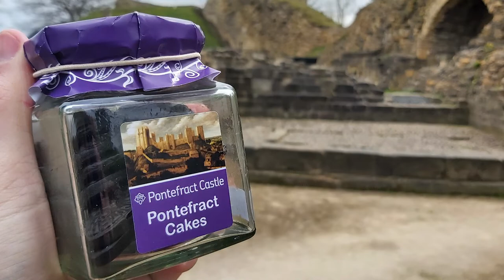A Trip to Pontefract Castle (and enjoying a Pontefract Cake)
I couldn't resist going to Pontefract Castle in West Yorkshire (but part of the Duchy of Lancaster) to eat a Pontefract Cake... which of course has a depiction of Pontefract Castle upon it!